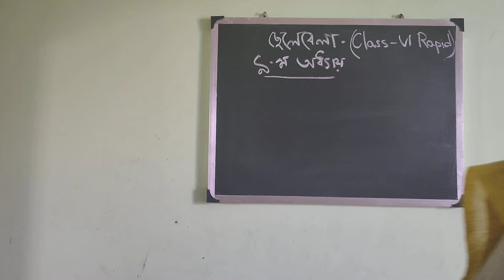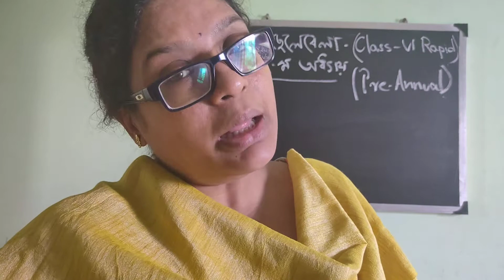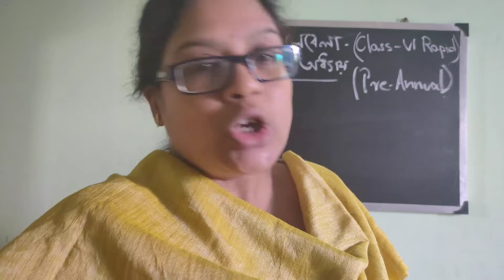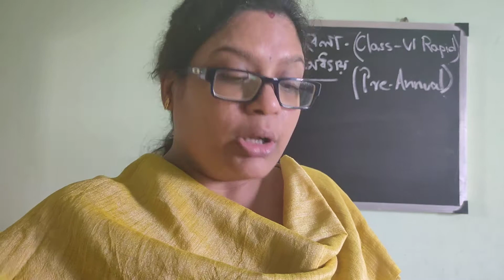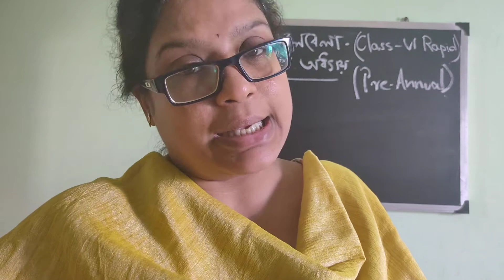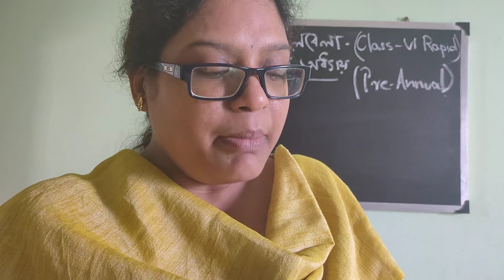Class 6 Bengali Rapid Chhelebala(৯ অধ্যায়)part 1